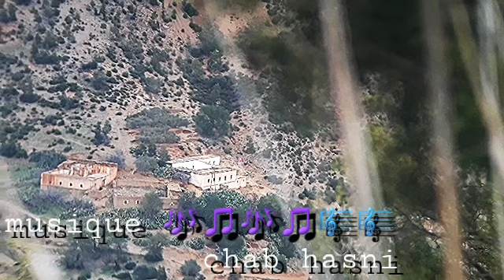Rif ijarmaouas bani taouzin temsaman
إجرمواس من الزاويه اخرى على بعد 30 كيلومتر